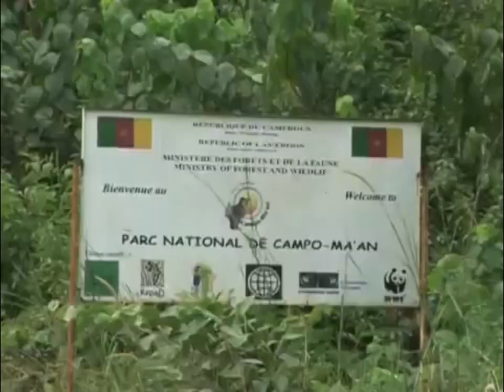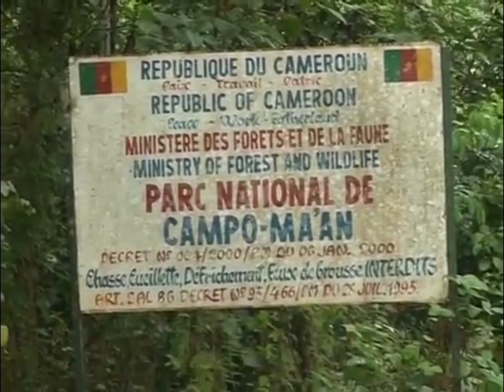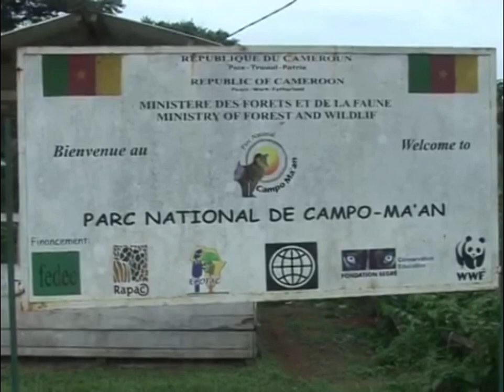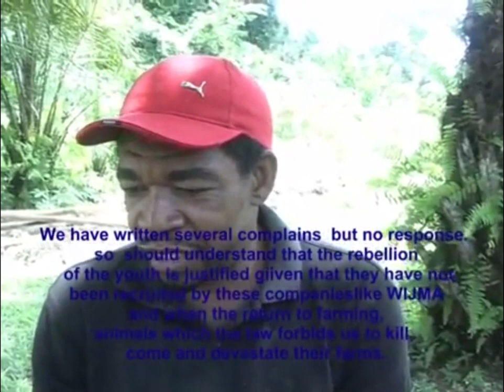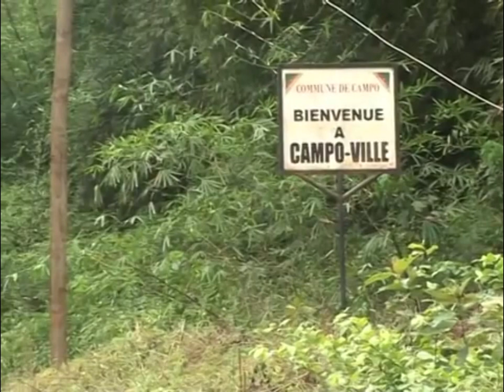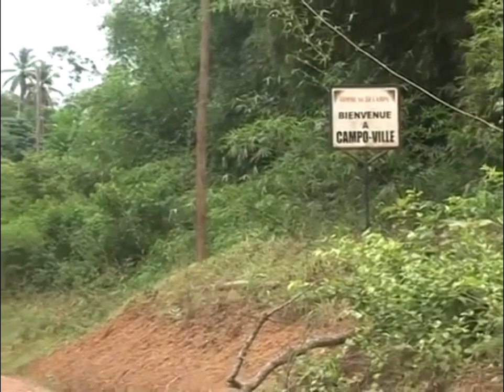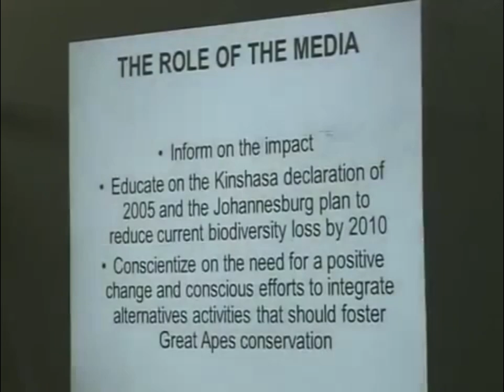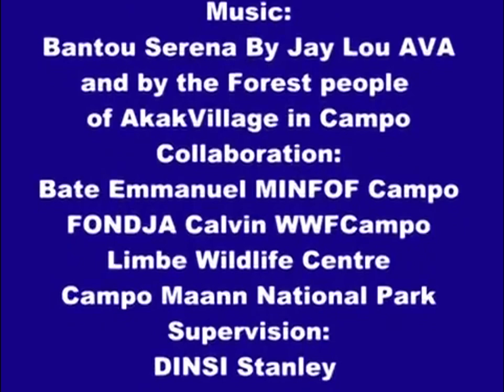Great ape conservation, poverty alleviation and agri-industry investments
This film explores the case of the Campo Ma'an National Park and the Limbe wildlife centre, Cameroon.